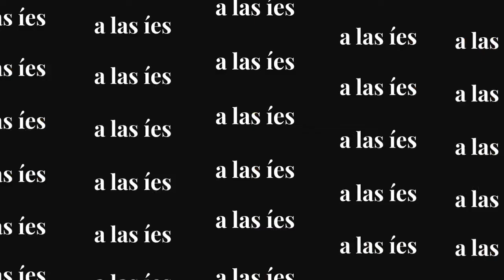LosPuntosALasÍes | ¿Qué consecuencias traerá para Cuba la victoria de Gustavo Petro en Colombia?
En esta emisión de LosPuntosALasÍes, el programa de debates de DiarioDeCuba, el historiador y ensayista Rafael Rojas, y el politólogo e historiador Armando Chaguaceda, hablan con los periodistas Wendy Lazcano y Michel Suárez sobre el giro a la izquierda en la región.